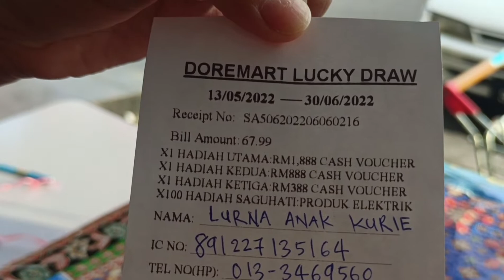Beli barang dapur waktu petang di pasaraya Doremart sri aman sarawak malaysia 6.6.2022